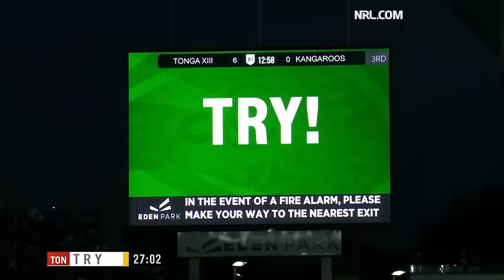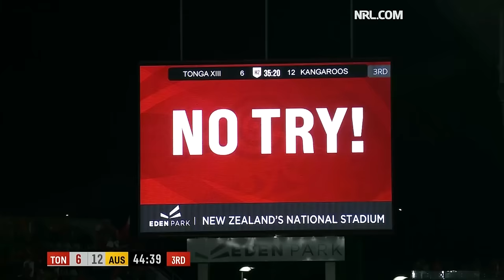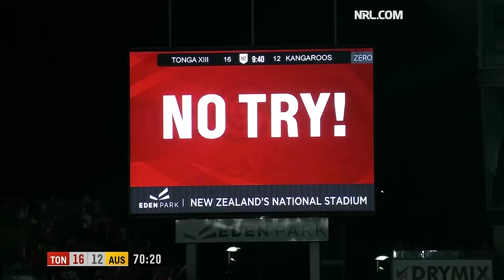Tonga Invitational v Australia | Full Match Replay | Test, 2019 | Internationals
Tonga Invitational and the Kangaroos faced off in Auckland, 2019.